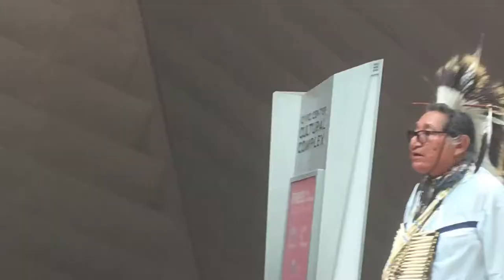Denver Art Museum